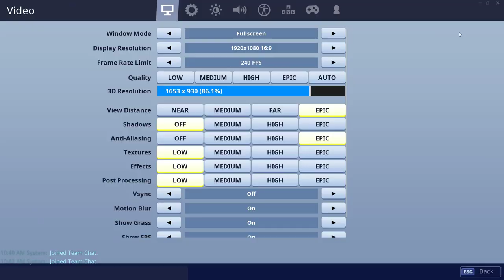Where to find all the pool towels Fortnite STW 14 days of summer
Make sure you are in a city zone